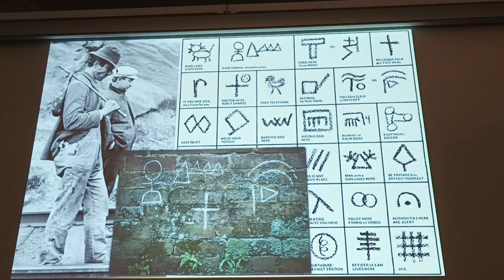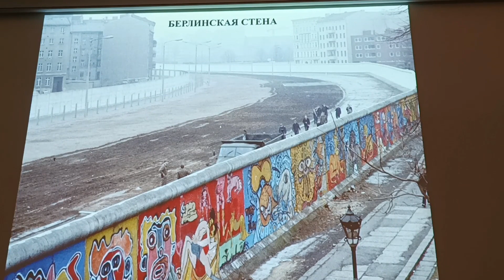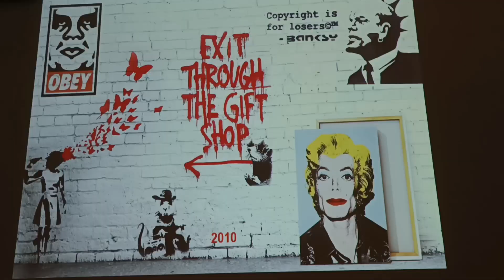Современное уличное искусство. Лекция в Русском музее